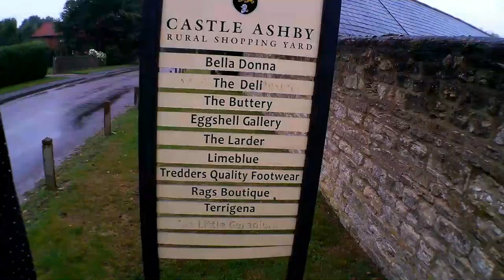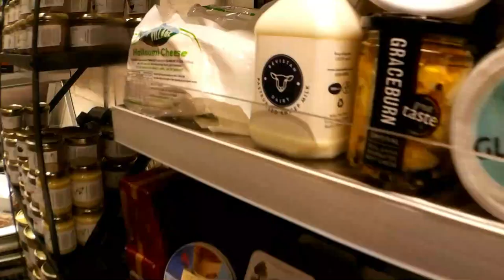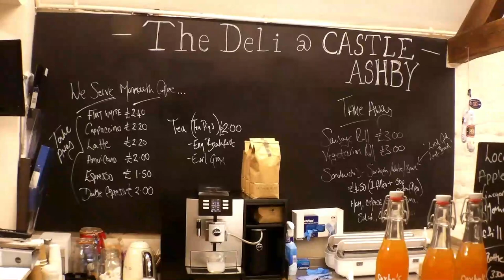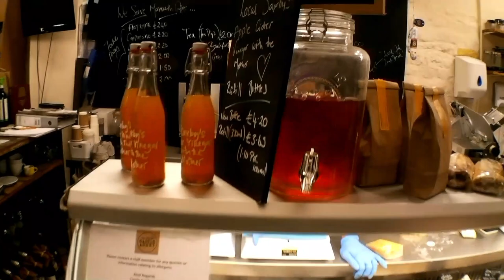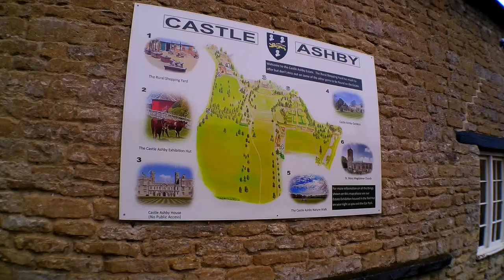CASTLE ASHBY VILLAGE AND THE DELI SHOP - Nointour - Italiani in Inghilerra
Ciao e benvenuto in questo NOINTOUR, la serie di video sulle nostre passeggiate in visita alla verde Inghilterra.
Con questi video vogliamo mostrarti angoli caratteristici di questo meraviglioso paese, a volte meno famosi, ma sempre molto belli.

Oggi siamo in visita al villaggio di CASTLE ASHBY e ai suoi negozi, in particolare al THE DELI che è il nostro preferito.
Castle Ashby è un castello del 1700 a soli 15 minuti da casa nostra nel NORTHAMPTONSHIRE, in caso nella playlist della serie trovi il video prima di questo.
Speriamo che questi video ti piacciano, ti lascio come sempre il link all'intera PLAYLIST sull'argomento NOINTOUR

NON PERDERTI ANCHE I PROSSIMI VIDEO!

 LA DIETA CHE OGNI TANTO FA MOLTO BENE : urly.it/37g8c